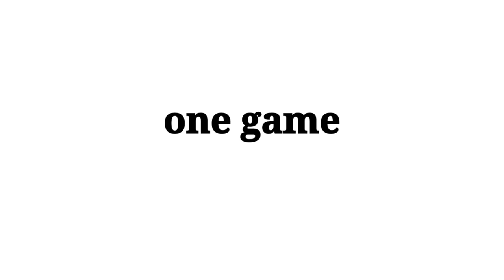JOHNSON DRIVES NI ATE KO.